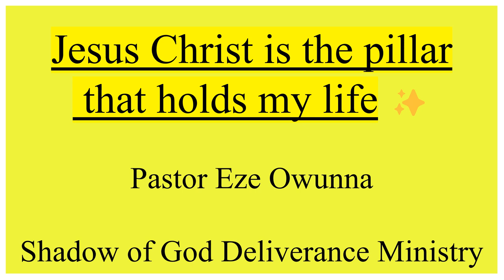Jesus Christ is the pillar that holds my life shorts1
With Jesus as my pillar, my faith stands unshaken.